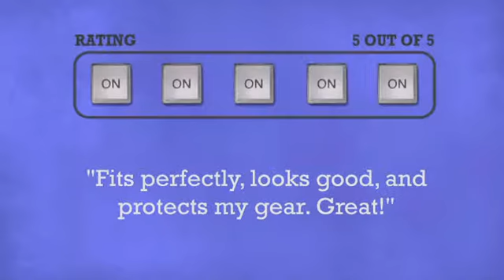Decksaver Pioneer XDJ-R1 - DJkit.com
For more information on the Decksaver Pioneer XDJ-R1 and to purchase from DJkit.com